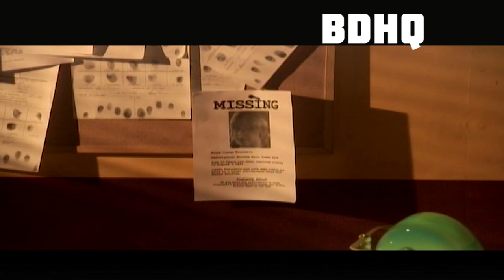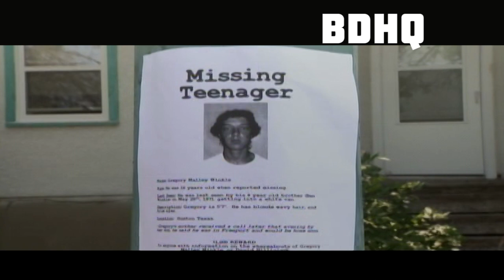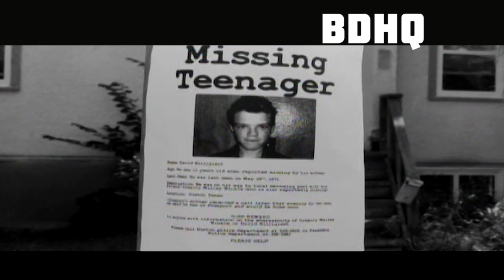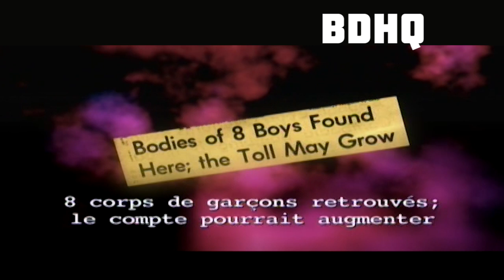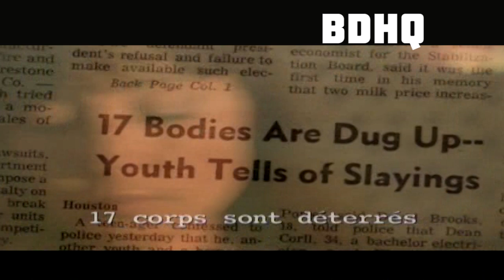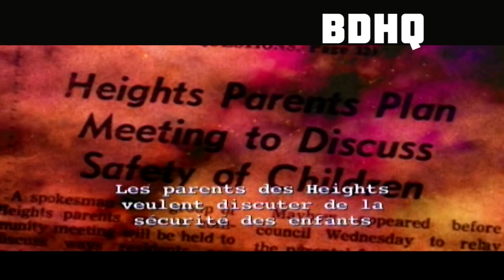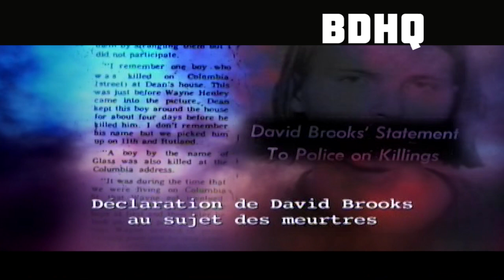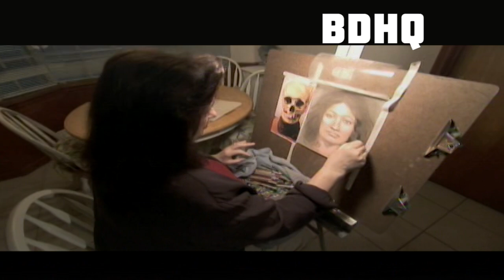Histoires De Crimes (French Crime Stories) | L'Homme Aux Bonbons | Dean Corll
Watch Histoires De Crimes (French Crime Stories) L'Homme Aux Bonbons on Bad Day HQ

Le 8 août 1973, la police de Pasadena, à Houston, a reçu un appel téléphonique d'un jeune homme qui venait de commettre un meurtre. Il prétend que sa victime, Dean Corll, allait le tuer comme il l'avait fait à tant d'autres. Au cours des 3 prochains jours, la police découvrira les corps de 27 garçons qui ont tous mystérieusement disparu. La partie la plus choquante de l'histoire, le tueur de Corll était aussi son complice.

Starring: Dean Corll